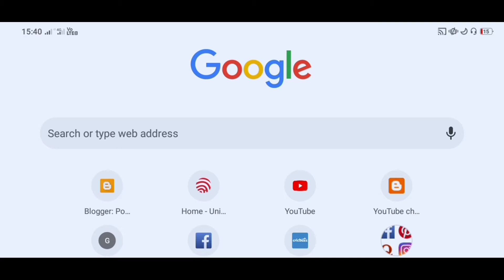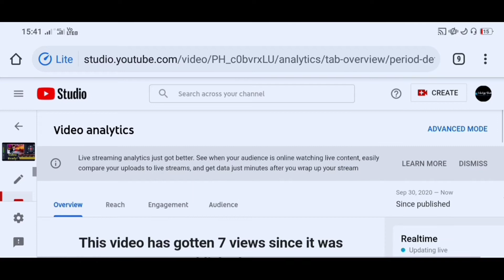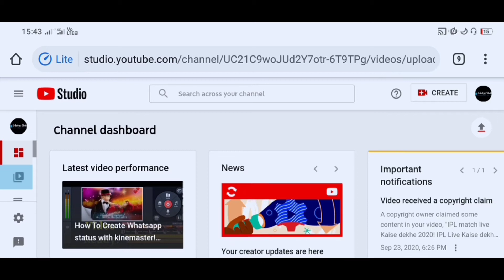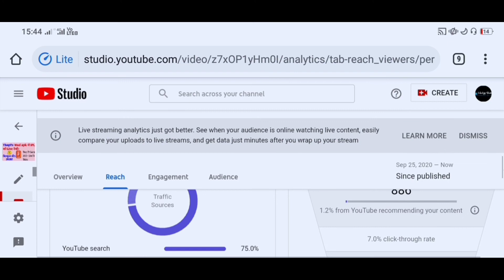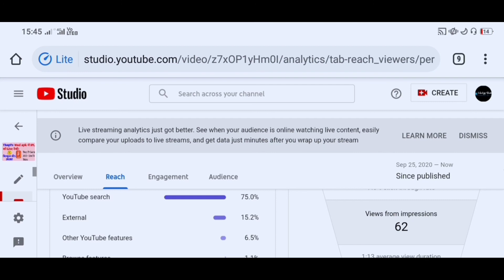YouTube channel ko kaise grow Karen!How to grow YouTube channel in hindi 2020! grow channel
YouTube channel ko kaise grow Karen,
how to grow YouTube channel
Youtube ko kaise group Karen
YouTube mein Kaise dekhen ki apna video YouTube kisi ke pass bhej raha hai yah to fir nahin
YouTube kab hamare video Ko kisi bhi vyakti ke pass bhejta hai
YouTube studio mein Kaise dekhen YouTube hamara video ka bhej raha hai ki nahin,
how to grow YouTube channel in 2020,
video and list mein Kaise dekhe YouTube hamare video ko vyakti ke pass bhej raha hai ya FIR nahin,
YouTube hamare video ko kab bhejta hai kisi vyakti ke pass,
how to grow YouTube channel in 2020 in Hindi,
YouTube channel ko kaise manage Karen,

doston is video mein main aap logon ko bataya hai ki aap video analyst mein ja kar ke Kaise dekhenge ki aap ka video YouTube Jo hai kisi vyakti ke pass send kar raha hai yah to fir nahin vahan se aap dekh karke aap apne YouTube channel ko grow kar sakte hain agar aap ka video YouTube kisi bhi vyakti ke pass nahin send kar raha hai to use aap kaise thik karenge agar aapko video mein kahin ki baat samajh mein nahin I hai tu video ko aap ek se do bar dekh sakte hain tab hamen ummid hai ki aapko video mein kahin gayi baat samajh mein a jaega!
•Youtube ko kaise grow Karen,
•YouTube channel grow karne ka Sahi tarika
•YouTube channel grow
•YouTube grow
•YouTube studio

हेलो🖐️ दोस्तो👬 आप सभी लोगों का बहुत_बहुत स्वागत है। हमारे चैनल में आने के लिए।

    👬दोस्तों अगर आप हमारे Dipcrision box में आ ही गए हैं तो मैं आप लोगों को बता दूं कि
 मैं एक बहुत बड़ा यूट्यूबर बनना चाहता हूं। जिसमें मुझे आप लोगों🕴️कि🧔👱👵 मदद चाहिए।
तो इसी तरह से कोई और बन्दा🕴️ मेरे चैनल को सब्सक्राइब कर देगा फिर मेरे पास बहुत सारे सब्सक्राइबर हों जाएंगे और मैं एक बहुत बड़ा यूट्यूबर बन जाऊंगा Please please🙏🙏🙏 mere channel को सब्सक्राइब कर दिजिएगा
    साथ ही मैं आप लोगों 👩‍👩‍👧‍👦को बताना चाहता हूं। कि इस चैनल में आपको नॉलेज🤔 से रिलेटेड वीडियो मिलती रहेगी जैसे कि
मोबाइल टिप्स📲मोबाइल टिप्स एंड ट्रिक्स📱नॉलेज यूट्यूब मैनेज करना,इसी तरह से आपको अलग-अलग तरह के रिलेटेड नॉलेज मिलती रहेगी
यह चैनल मैंने पैसा💸💵 कमाने के लिए नहीं ओपन किया है यह सिर्फ और सिर्फ मेरा शौक है कि मैं एक बहुत बड़ा यूट्यूबर बनु इसलिए मैं इस चैनल को क्रिएट किया है अगर आप लोग मुझे सपोर्ट करेंगे तो इंशाल्लाह मैं बहुत बड़ा यूट्यूबर बन जाऊंगा